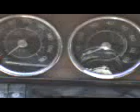1500 la mauina